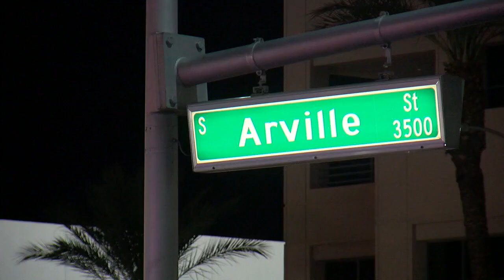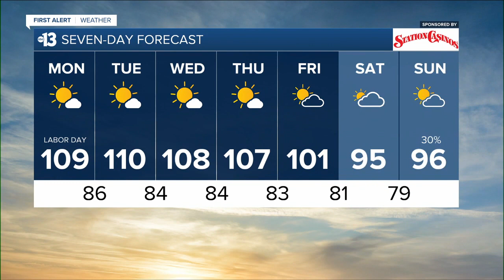KTNV 13 Action News Las Vegas Latest Headlines | September 5, 12pm